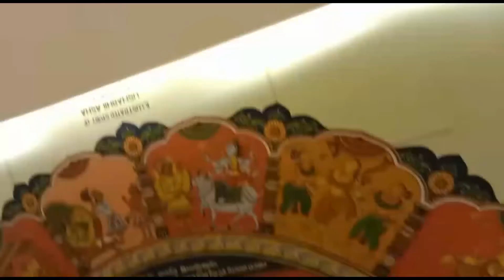Odisha state Museum entrance hall